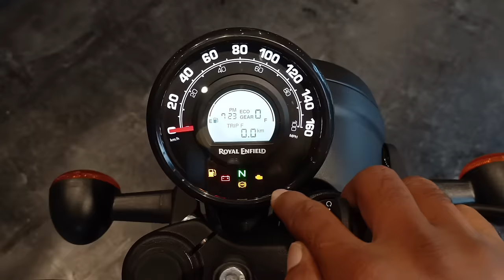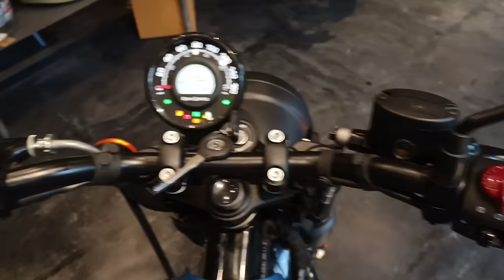Ye Hai All New Royal Enfield HUNTER 350 Detailed Review | On Road Price New Features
Call Only For Kolkata
 KOLKATA BIKE ZONE ROYAL ENFIELD
  Address:- 204 , Chinar Park Nowapara  Beside Peepal  Tree , Hatiara Kolkata (700157)
North 24 Parganas WB

Dosto Is Video Me Mene Royal Enfield HUNTER 350 Top Model Rebel Blue Ka Review Kiya Hai Jisme Mene Iske On Road Price Mileage New Features Ke Bare Me Bataya Hai I Hope Ye Video Apko Acha Lagega So Video Ko Like Aur Share Karen.

Topic Cover -
royal enfield hunter 350
hunter 350 on road price
hunter 350 price
royal enfield hunter 350 bs6
hunter 350 mileage
hunter 350 top model price
hunter 350 exhaust sound